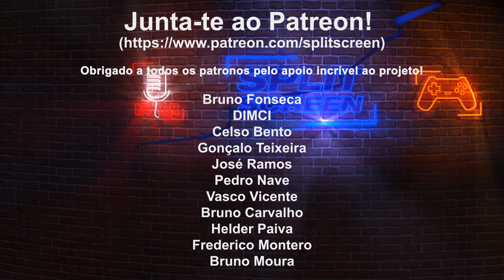NINTENDO DIRECT - QUAIS AS NOVIDADES MAIS INTERESSANTES?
Fiquem com algumas das novidades apresentadas durante o Nintendo Direct de ontem.

00:00 - Intro
00:43 - The Legend of Zelda: Tears of the Kingdom
2:36  - Pikmin 4
3:30 - Fire Emblem Engage
4:21 - Kirby's Return to Dream Land Deluxe
4:53 - Octapath Traveller 2
5:31 - Bayonetta 3
6:16 - Jogos Nintendo Switch Online
7:04 - Crisis Core: Final Fantasy VII Reunion
7:52 - Switch Sports DLC + Kario Kart 8 Deluxe DLC + Mario Strikers Battle League
8:26 - Xenoblade Chronicles 3 DLC + Splatoon 3 Splatfest
9:21 - Resident Evil Village Cloud
9:42 - Harvest Moon Wonderfull Life + Fae Farm
10:21 - Fatal Frame: Mask of the Lunar Eclipse
10:54 - Tunic Adventures
11:20 - It Takes Two
11:58 - Mais títulos japoneses

🔽🔽🔽 SETUP  🔽🔽🔽
Setup:

PSN - RPARREIRA
STEAM - RPARREIRA
UPLAY - SplitScreenPT
ORIGIN - Split-ScreenPT